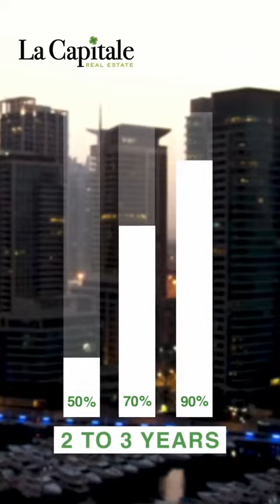Rising Rent…
Is it good or bad for Dubai Real Estate Market?

RERA2610
TRANSACTION37939
BRN30070